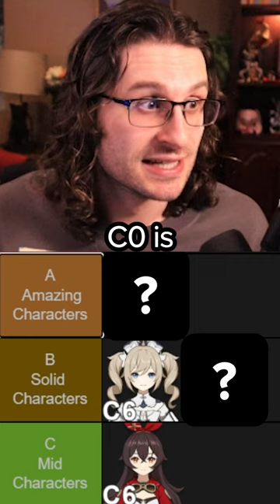The BEST 4 Stars To Pull For In Genshin Impact!